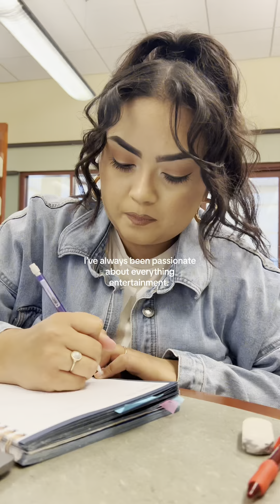From UCLA to Hollywood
I have dreams.

Personal Instagram: ivethresendiz_
Fitness Instagram: ivethresendiz2.0